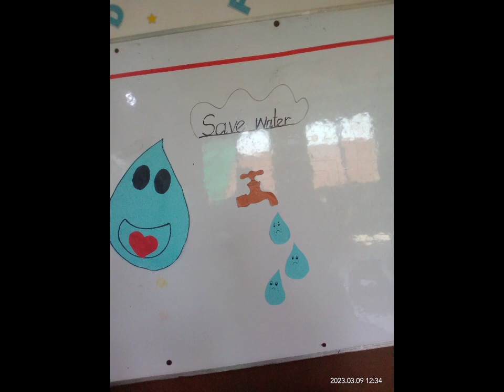k. g red moral values